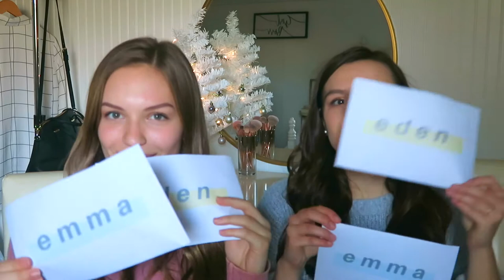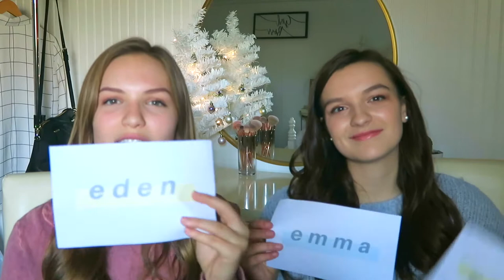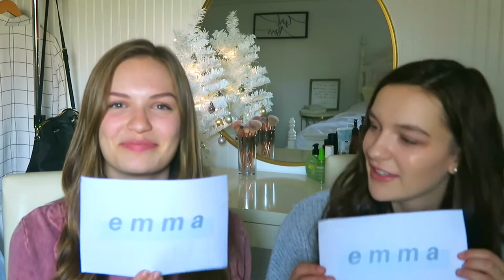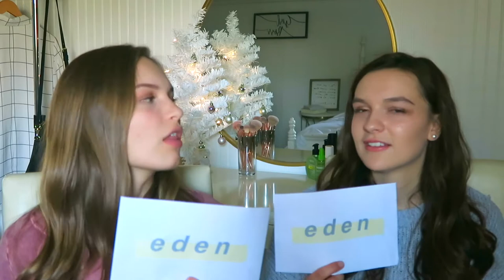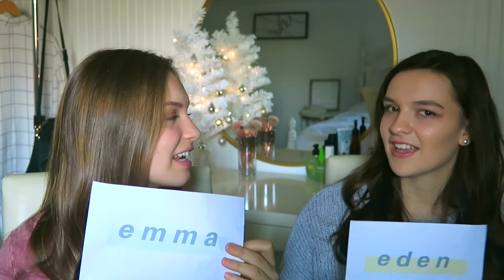Whos More Likely to With Eden George